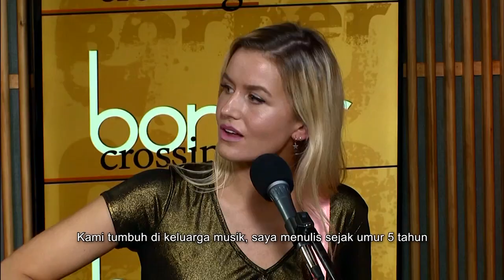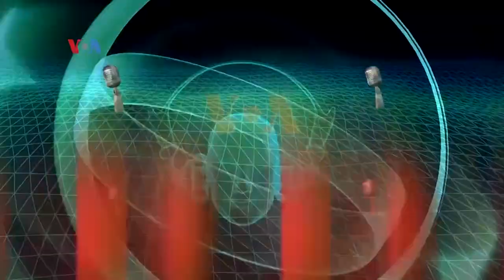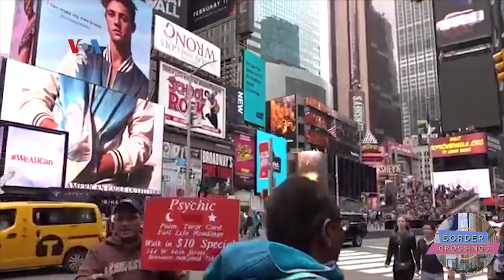Border Crossings: Fairground Saints, Farees Kaleemah, L.A.S.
Di Border Crossings episode ini, Fairground Saints tampil di Studio VOA Border Crossing di Washington DC dan ada lagu dangdut dan hip hop oleh artist AS Farees Kaleemah dan L.A.S.